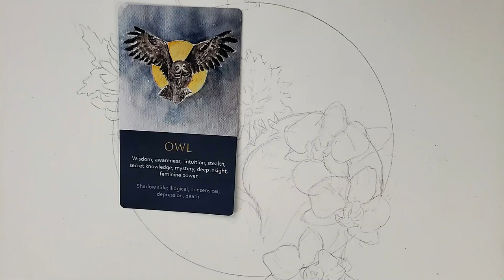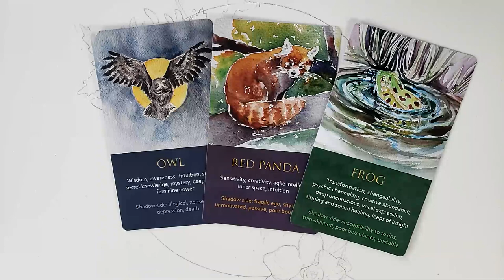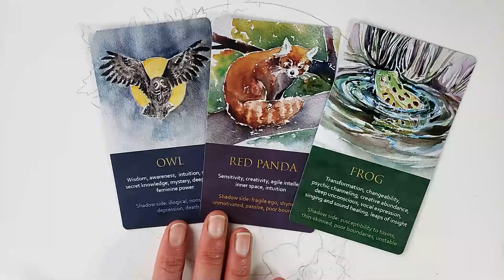Quick weekend spirit animal reading (April 27-28) :-)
Spirit guidance for staying on the high road this weekend! :-)